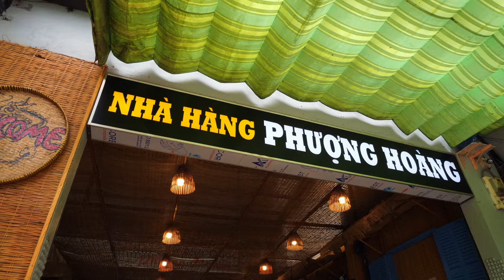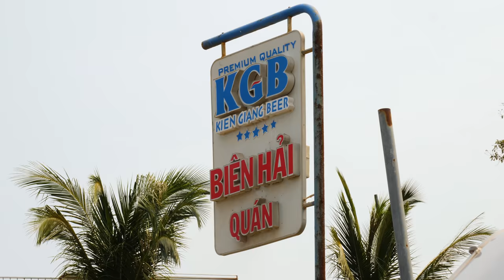EXOTIC SEAFOOD in Southeast Asia!!! You Can't Find This Anywhere!!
👕 NOSE TO TAIL MERCH!

STINGRAYS IN PHU QUOC

1. PHUONG HOANG RESTAURANT
ADDRESS: 70B Đường Trần Hưng Đạo, TT. Dương Đông, Phú Quốc

🇻🇳GRILLED STINGRAY WITH BANANA LEAVES: Cut open the fish and remove all internal organs except
for the liver. Cut into big steaks. Blend sugar, chili sauce, cashew nut oil, pepper, turmeric, shallots, lemongrass, chillies, cooking oil and water together. Marinate the fish with this blend. Wrap fish in aluminum foil and banana leaves then grill for 25 minutes. Serve with Stingray liver dipping sauce.

💸PRICE: 500.000VND / $22.00 USD per kg
2. BIEN HAI RESTAURANT
ADDRESS: Tổ 1, Gành Dầu, Phú Quốc, Tỉnh Kiên Giang

🇻🇳FRIED BLUESPOTTED RIBBONTAIL RAY WITH LEMONGRASS AND TURMERIC: Cut the ray in half and keep all inner organs for the hotpot. Remove the head. Season with salt, MSG, lemongrass and turmeric. Deep fry for 10 minutes.

🇻🇳BLUESPOTTED RIBBONTAIL RAY HOTPOT: Plate the fish and garnish with thorny cilantro, fresh chillies and herbs. Add garlic, turmeric, lemongrass and chillies in hotpot broth. Cook until ready.

💸PRICE: 700.000VND / $30.30 USD per kg

Our VIP Patrons: Ryan Rhodes, Paul Citulski, Matthew Holden, David Baliles, Jackson Li, John Logan and Summer & Grayson Stumpf.